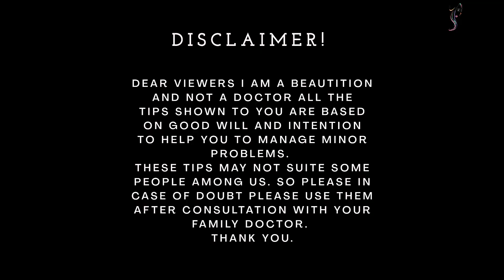How to look younger than Your age| Tips to remain young forever|11 Easy ways to look younger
Hi Friends,
Iffat here.
In this video:
How to look younger than Your age
Tips to remain young forever
11 Easy ways to look younger
I explained in detail all tips to remain young for forever.